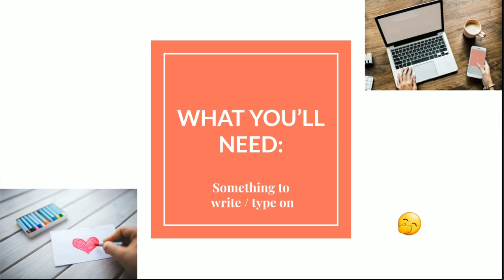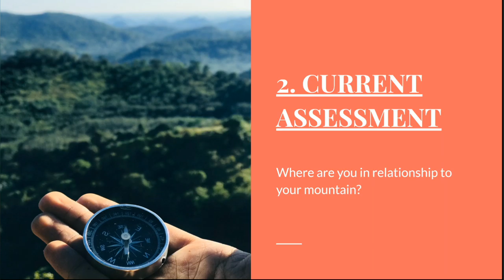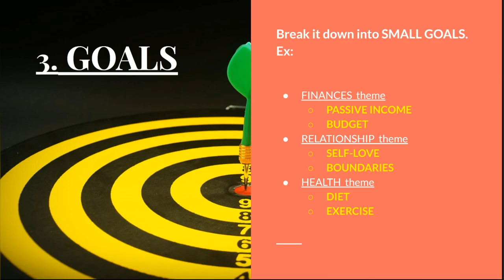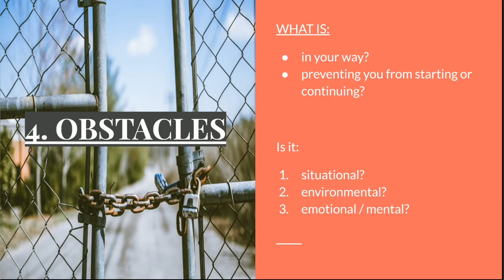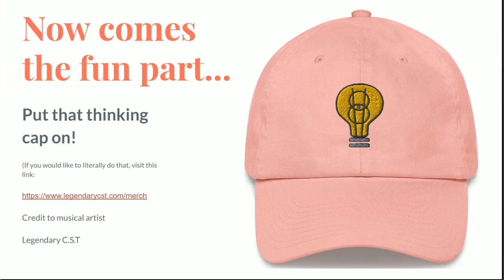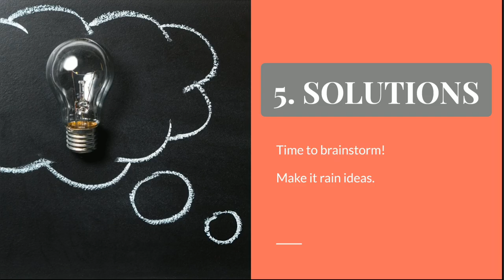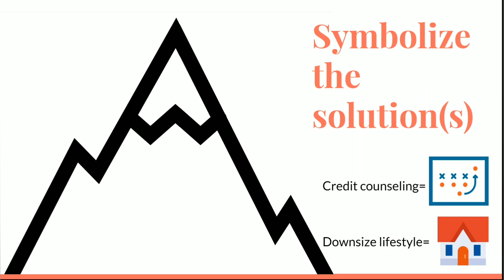GOAL SETTING: Overcome Your Mountains - Change Your Life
This slide show will show you a journal exercise that can be done digitally or with a pen and paper.
(Tip: change the playback quality to HD 1080 p for best viewing experience)

My name is Destiny and I'm the founder of Zendamental.

I'm here to help you find your zen within.

Zen is peace. Zen is clarity. Zen is growth.

Share with me in the comments if this exercise helped and what you would like to see next!

Credits:

Thinking Cap Graphic
Legendary C.S.T

Music